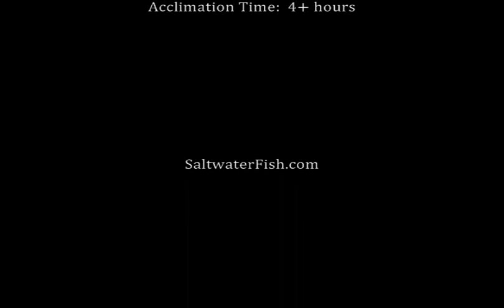Emperor Angelfish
Emperor Angelfish (Pomacanthus imperator). Short video of this magnificent fish available at saltwaterfish.com